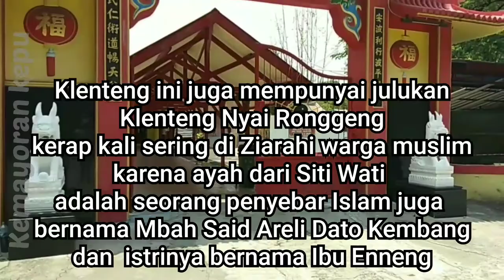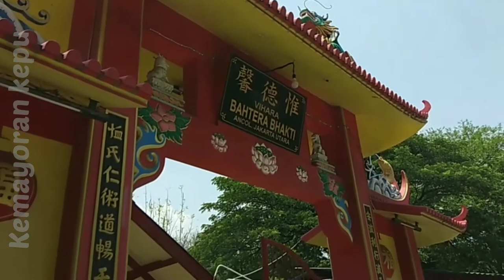Klenteng Nyai Ronggeng di Ancol / Klenteng Da bo Gong sejak 1650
Selamat Siang, para pecinta dan penggemar masa lalu.
saya mencoba memberikan sedikit cerita mengenai Klenteng Ancol yang berada didalam kawasan perumahan Ancol pinggir laut dijalan Sanur.

Klenteng ini ada yang bilang sebelumnya adalah masjid, karena biasanya di wilayah jawa terdapat makam disekitar masjid..

yaaa... benar ada makam Mbah said areli datuk kembang bersama istrinye ibu enneng.. seiring berjalannya waktu, entah melalui proses seperti apa brubah menjadi Sebuah klenteng dengan makam Mbah said yang masih berada didalamnya..
Menjadi Klenteng Da Bo Gong atau klenteng yang dengan Dewa Tanah juga Kekayaan.

seiring waktu pula.. ada cerita tentang Laksamana Cheng Ho yg beragama Islam berkeliling Dunia.. sehingga singgah dipesisir pantai Ancol, lalu sang juru masak kapal diperintahkan mencari kayu bakar tetapi tidak kunjung datang kekapal..

Juru masak tersebut bernama Sampo Soei Soe, ternyata Sampo soei soe tertarik gadis pribumi yang seorang nyai ronggeng bernama Siti Wati.. akhirnya mereka Menikah dengan saling tukar adat dan budaya.

Siti Wati yang seorang Nyai ronggeng adalah anak dari Mbah Said..
lalu dikemudian hari mereka berdua meninggal dengan kubur satu pusara, didalam klenteng Ancol juga.

Jadi saat itu Klenteng Ancol awal mulanya Klenteng Da Bo Gong.. menjadi lebih dikenal Klenteng Nyai Ronggeng karena ada makam Siti Wati dan Sampo Soei Soe..

lalu dikemudian hari kini dikenal dengan Vihara Bahtera Bhakti dan sudah menjadi termasuk bagian dari Cagar Budaya yang harus dilestarikan, dengan usia yang sudah lebih dari 300 tahun karena sudah ada sejak tahun 1650.

semoga bermanfaat dan menambah sedikit wawasan, apabila ada kekurangan dan ingin memambahkan dari kurangnya informasi saya, silahkan tulis diKolom komentar.. like dan Share yee

Kemayoran kepu